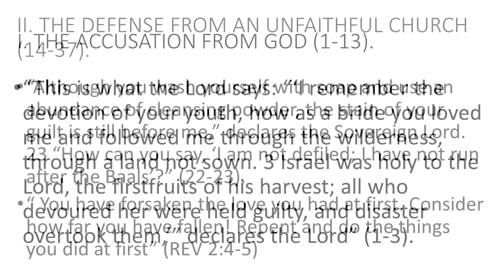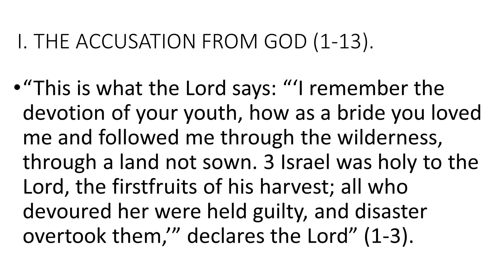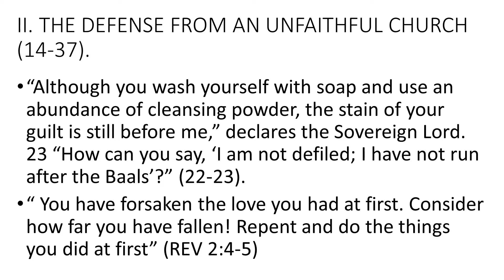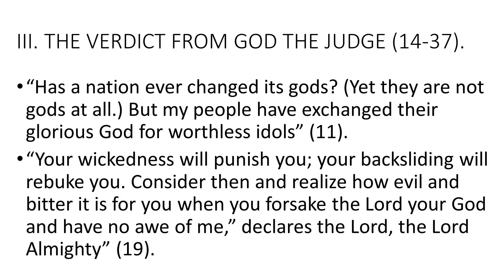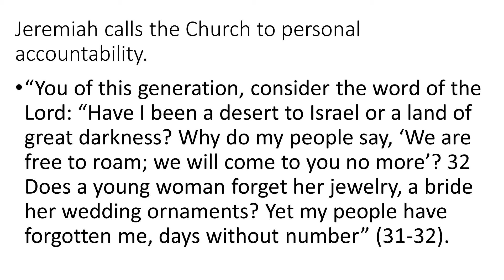JER 2:1-37 "THE CHURCH ON TRIAL" - SERMON - PASTOR CHUCK TYREE - 1/10/2021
When is pain a good thing? It's good when it tells us to pull our hand away from a hot stove, or to stay off and injured knee.  Jeremiah the Prophet is called to "afflict the comfortable, and to comfort the afflicted." If he calls us to listen to God's accusations to lead us back to love and blessing, that is a good thing, even if it makes us uncomfortable.